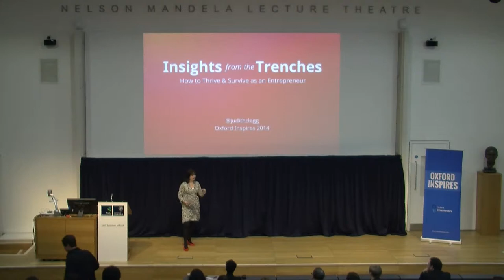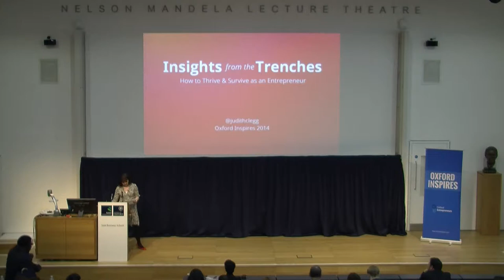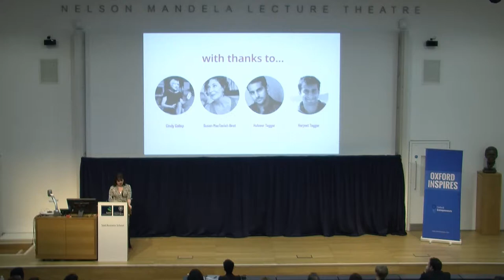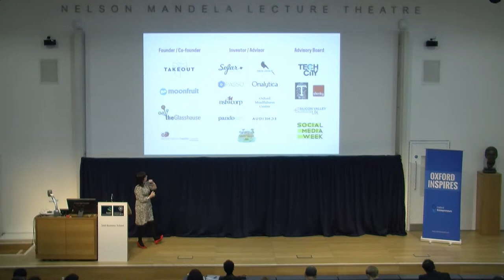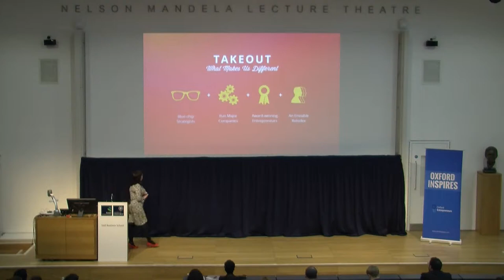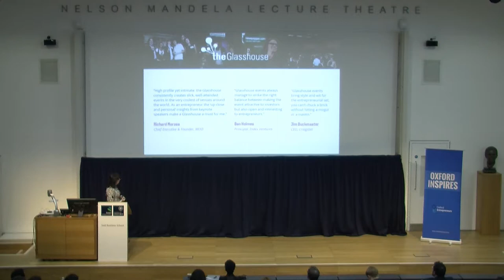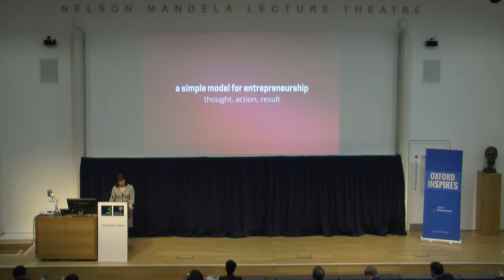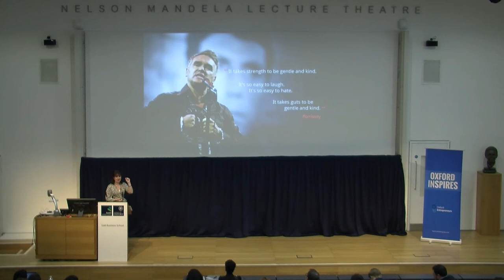Oxford Inspires 2014 - Judith Clegg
Judith Clegg speaking at Oxford Inspires 2014.